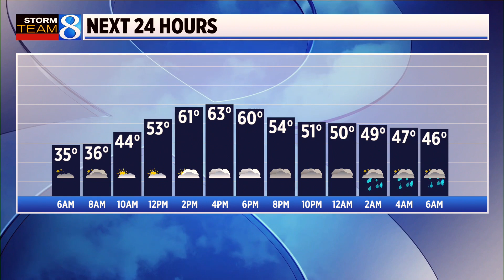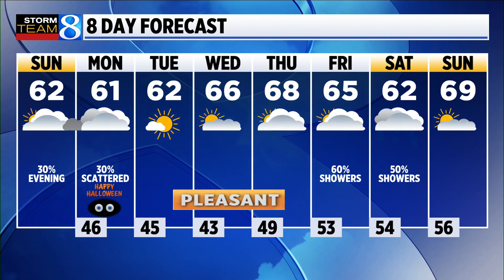Storm Team 8 Forecast, 5 a.m., 103022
Clouds will begin to build from the south during the late morning into the afternoon. Expect partly to mostly cloudy skies by the afternoon. (October 30, 2022)